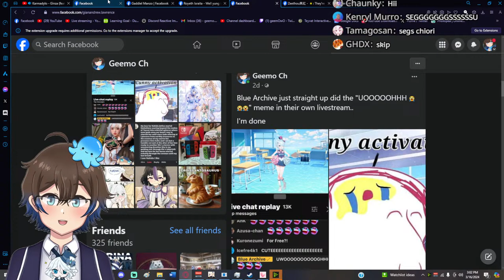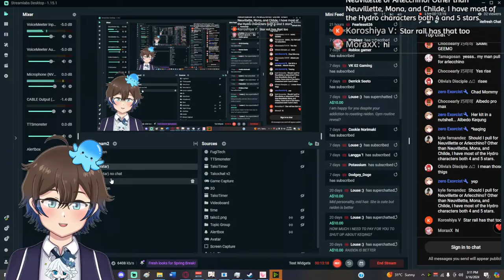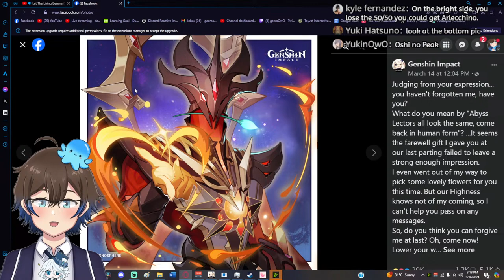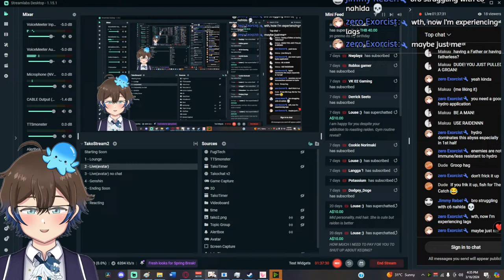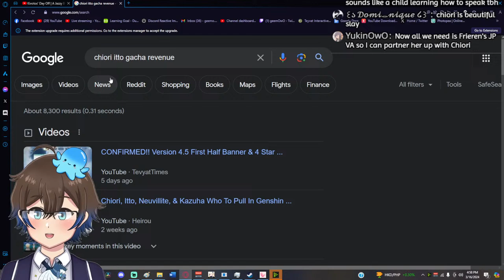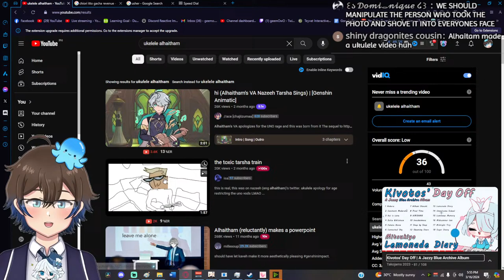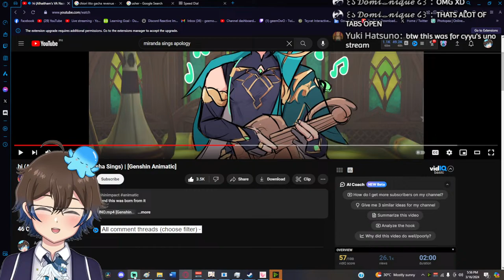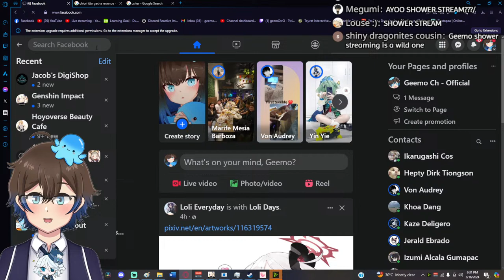🔴 Pulling for Chiori | Story Quest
STREAM RULES
- Be respectful. Do not share personal details and info like age. No spamming.except emojis. And no harassment and attacking the streamer or community